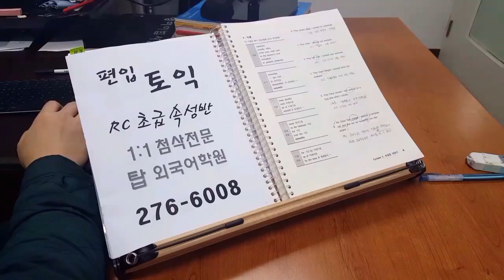전주성인영어학원 토익 초급 속성몰입반 200107